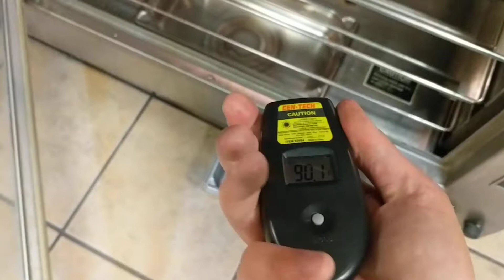Lot 82 Subway Farmington Hills June 2017